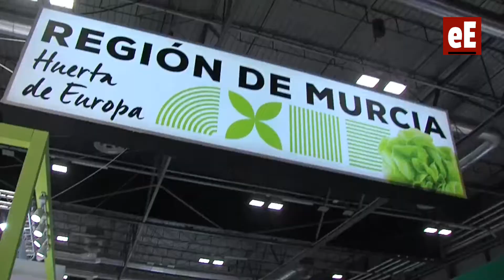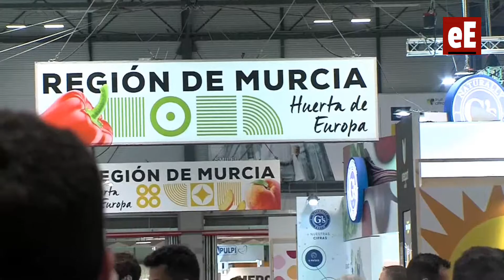El comercio exterior de la huerta murciana llegó a 1.872 millones de euros en exportaciones en 2021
El presidente de la Región de Murcia, Fernando López Miras, ha subrayado en la feria agroalimentaria Fruit Attraction, celebrada en Madrid, el “protagonismo específico” de la huerta murciana como motor económico de la comunidad, con un nivel de exportaciones que alcanzó los 1.872 millones de euros en los primeros seis meses de 2021.